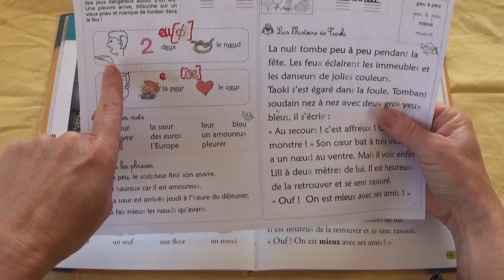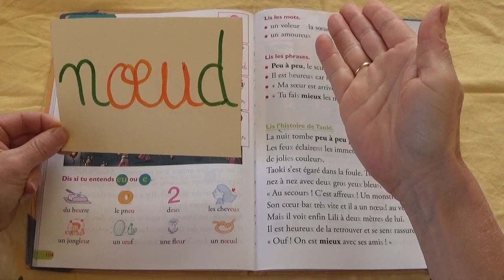Aide leçon EU OEU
écouter une histoire et la comprendre: pour la continuité pédagogique, aude aux mamans et aux enfants de la ps .au CM2